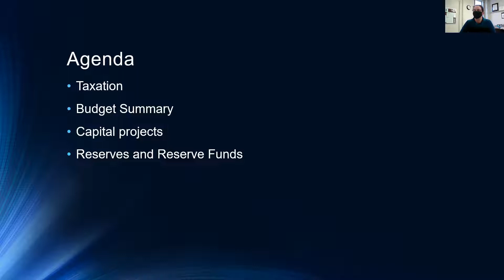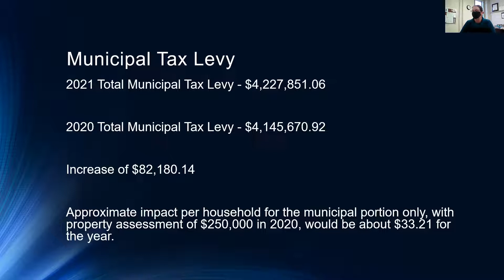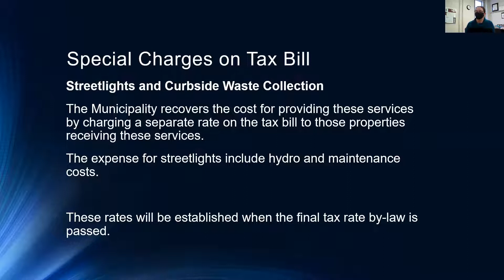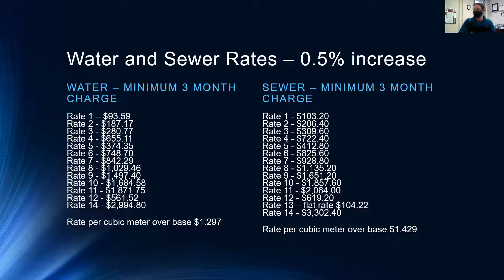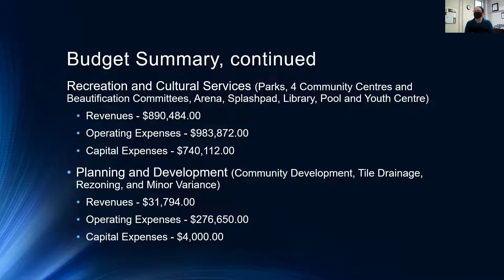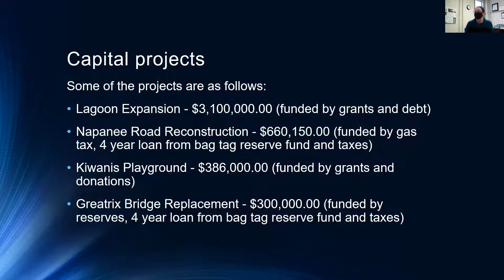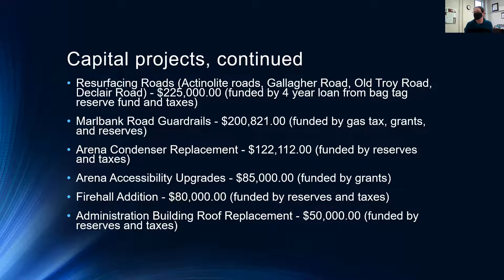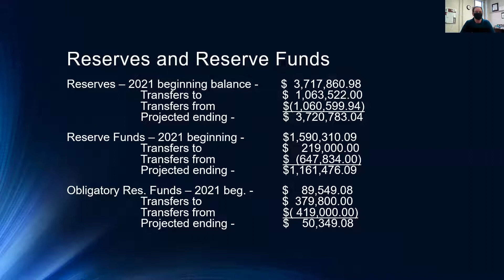2021 Public Budget Presentation